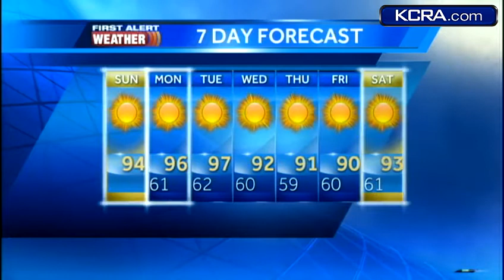Eileen's Sunday Forecast 7.7.13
See how much we will warm in the days ahead.